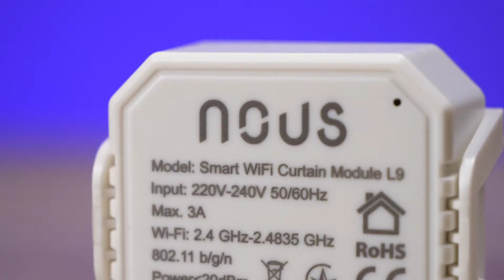Реле WIFI NOUS L9